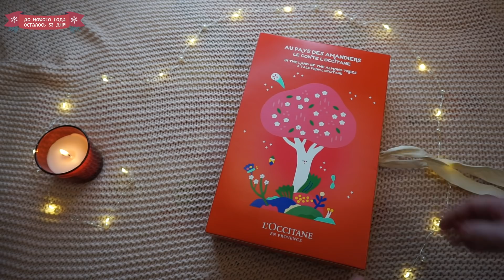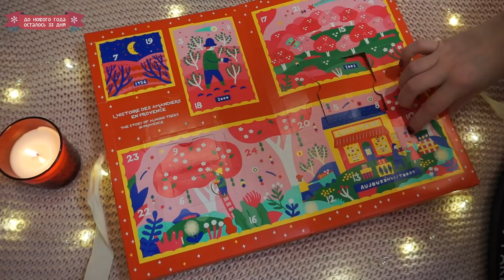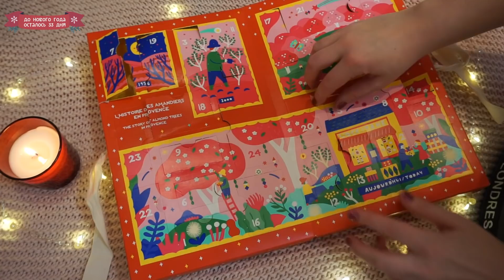ШОК! Потратила 10 тыс на АДВЕНТ-КАЛЕНДАРЬ / ИВ РОШЕ и ЛОКСИТАН / СТОИТ ЛИ ДАРИТЬ? НОВОГОДНИЙ ОБЗОР